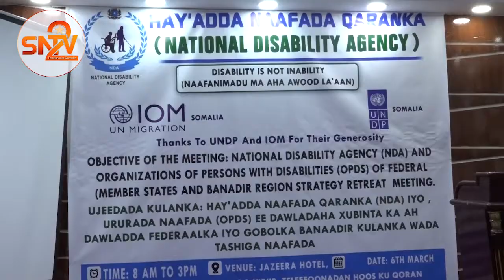SHIRKII NAAFDA QARANKA OO MUQDISHO KA FURMAY